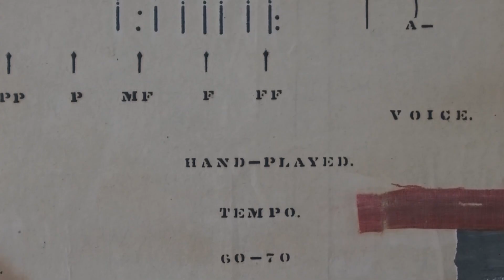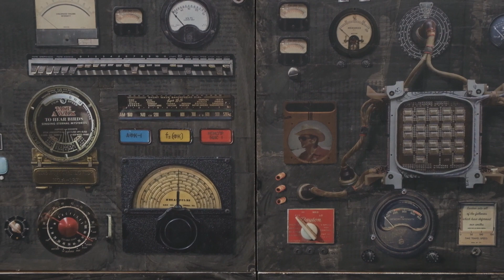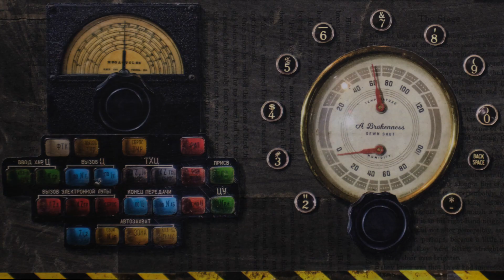Umbrella Gallery Artist Interview: Glen Gauthier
An Umbrella Gallery art exhibit featured in our Dallas, TX gallery.
Artist: Glen Gauthier
Exhibit: "Transmissions"